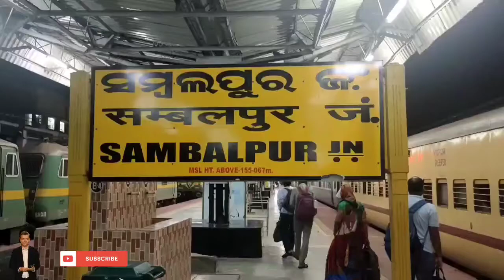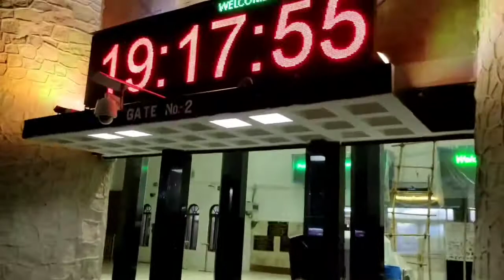Cuttack city | Cuttack city ka kuch najara | Dev Vlogs 0014 | Vlogs No 8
This video is related to some information about Cuttack which is located in Odisha This video purpose only for entertainment 😊😊
For support and suggest for more video in my comment section
I have one more channel
Film world Mumbai
Plz support me for my best

From
Dev Adhikari